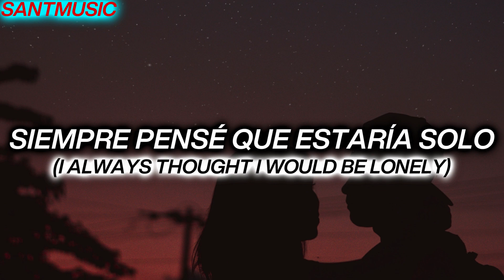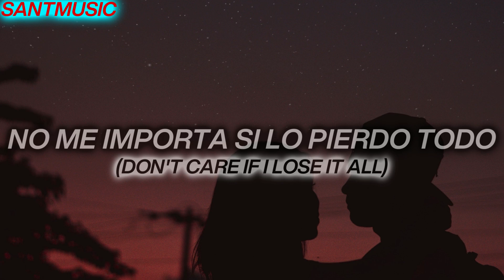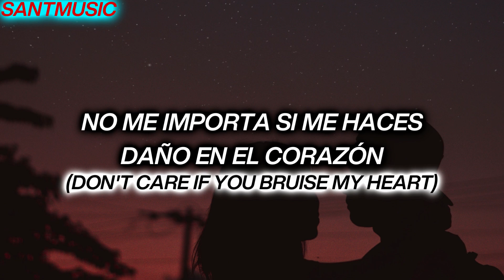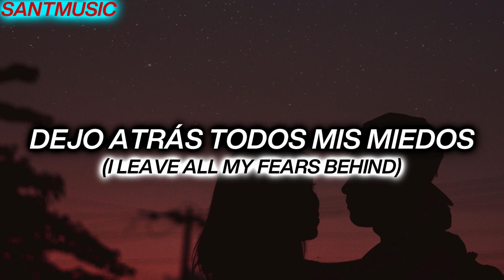Armin van Buuren feat. Philip Strand - Roll The Dice // Subtitulada al Español y Ingles (Lyrics)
Lyrics:
All my life
I've been a prisoner to the highs
So scared of coming down
I'd go out
Losing my state of
Oh No

I've never been close to the holy
Then you show me heaven, you show me the light
I always thought I would be lonely
Now you are the only one

Don't care if I lose it all
I leave all my fears behind
Don't care if you bruise my heart
I bet on the odds tonight
I'm gonna roll the dice, baby

Roll the dice, baby

Looking back
I wasn't ready to face the facts
Had to surrender
There's no doubt
I know we're meant for life
Oh Yeah

Letra:
Toda mi vida
He sido un prisionero de las alturas
Tan asustado de bajar
Saldría
Perdiendo mi estado de
Oh No

Nunca he estado cerca de lo sagrado
Entonces me muestras el cielo, me muestras la luz
Siempre pensé que estaría solo
Ahora tú eres la única

No me importa si lo pierdo todo
Dejo atrás todos mis miedos
No me importa si me haces daño en el corazón
Apuesto a las probabilidades esta noche
Voy a tirar los dados, nena

Tirar los dados, nena

Mirando hacia atrás
No estaba listo para enfrentar los hechos
Tuve que rendirme
No hay duda
Sé que estamos destinados a la vida
Oh, sí.

Ahora tú eres el único

No me importa si me lastimas el corazón